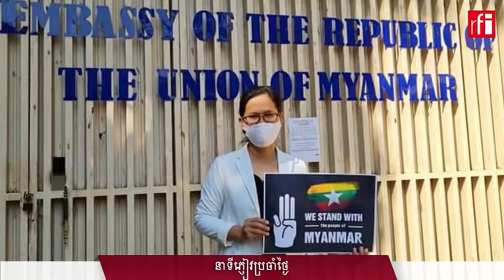ផ្សាយផ្ទាល់ RFI ខេមរភាសា - ព័ត៌មានពេលយប់ 12-02-2021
កម្មវិធីព័ត៌មានរបស់វិទ្យុបារាំងអន្តរជាតិ RFI ខេមរភាសា មានផ្សាយជារៀងរាល់ថ្ងៃ ពេលព្រឹក ពីម៉ោង៧:០០ ដល់ម៉ោង ៨:០០ ពេលរសៀល ពីម៉ោង ១:០០ ដល់ម៉ោង ២:០០ ពេលយប់ ម៉ោង៧:០០ ដល់ម៉ោង ៨:០០ (ម៉ោងនៅក្នុងប្រទេសកម្ពុជា) ក្រៅពីការផ្សាយតាមរលកធាតុអាកាស FM លោកអ្នកអាចតាមដានព័ត៌មានរបស់យើង តាមរយៈ វេបសាយ ៖ ហ្វេសប៊ុក ៖ យូធូប ៖